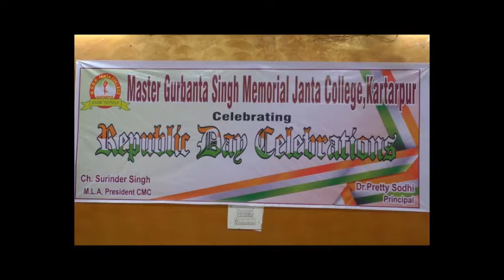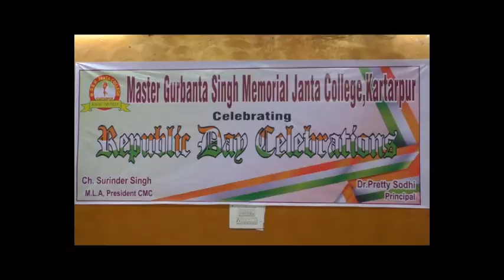26jan celebration at janta college kartarpur